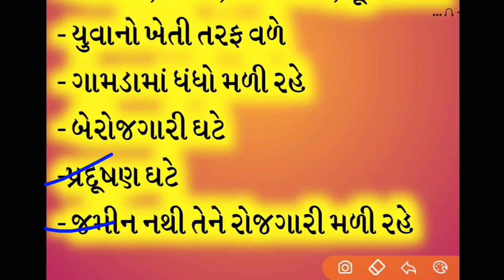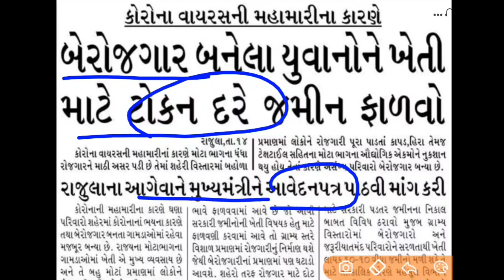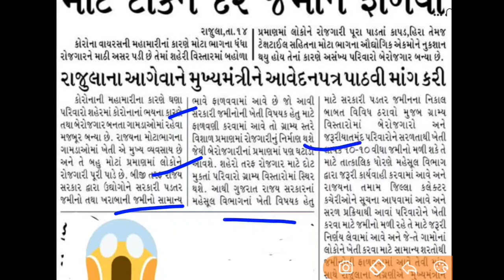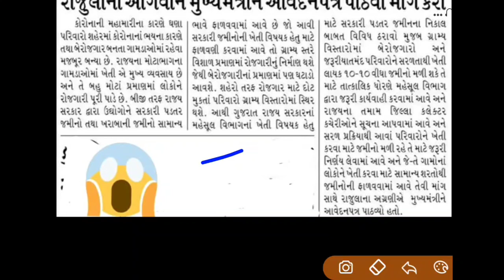હવે સરકારી પડતર જમીન ખેતી કરવા ભાડાપેટે મળશે || ખરાબાની જમીન ખેતી કરવા મળશે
શું સરકારી પડતર જમીન  કરવા ભાડાપેટે મળશે ?|| ખરાબાની જમીન ખેતી કરવા આપો

ખેડૂતાન20000થી25000સહાયમળશ.,
,ગુજરાતનાદરેકખેડૂતોનેલાભમળશે ,હેક્ટરદીઠ25000હજારની સહાય
,ખેડૂતનાનુકસાનને પહોંચીવળવાસરકારેકરી જાહેરાત,